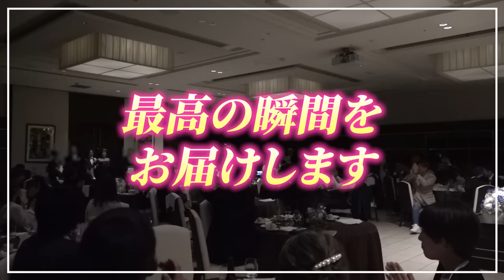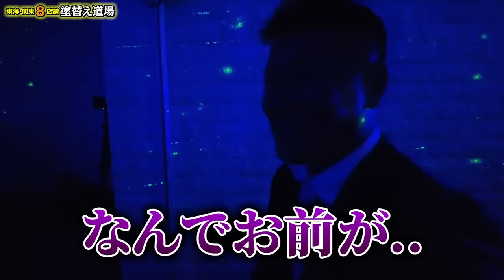ついに結婚式当日に密着！笑いあり感動ありの式に鳶職人も男泣き！普段では見れない社長の姿も露わに！まさかのサプライズに女性社員もパニックで涙！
★サプライズの裏側は"エムズエイト"さんで★